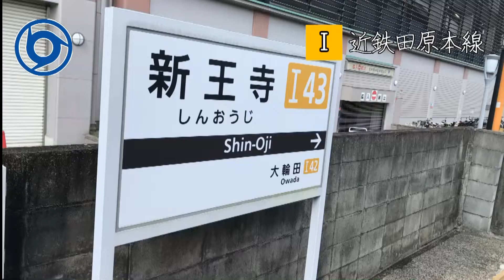【駅名記憶】Pretenderで烏丸線・近鉄京都・橿原線etcの駅名をAIイタコ＆AIきりたん＆さとうささら＆ONEが歌います。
【駅名記憶】Pretenderで京都市営地下鉄烏丸線・近鉄京都・橿原・田原本・天理線の駅名をAIイタコ・AIきりたん・さとうささら・ONEが歌います。
音質はよろしくないのは仕様です。